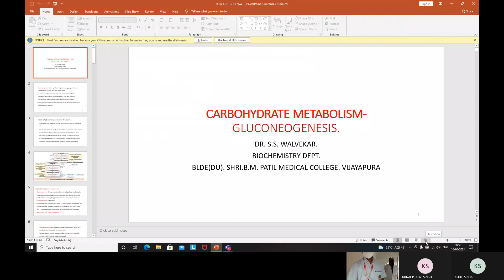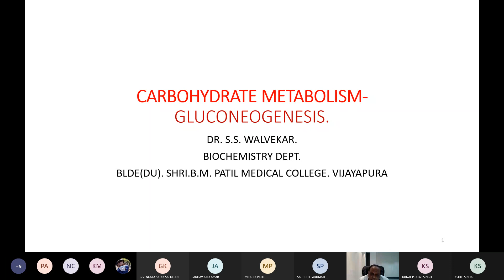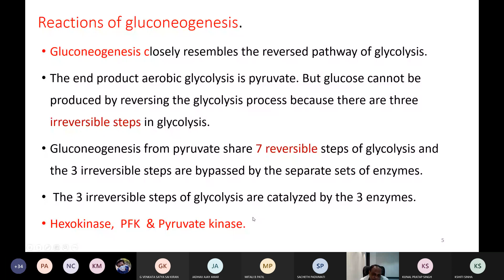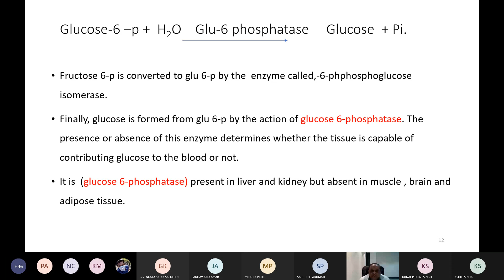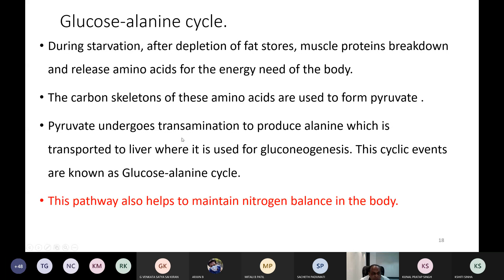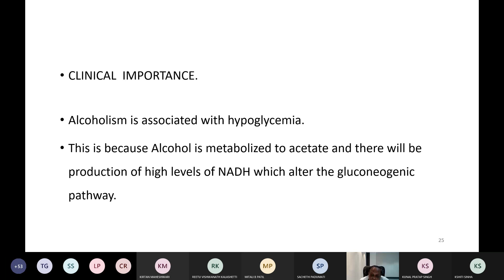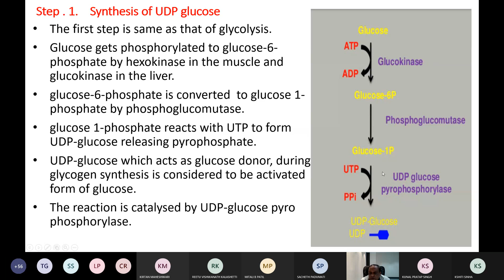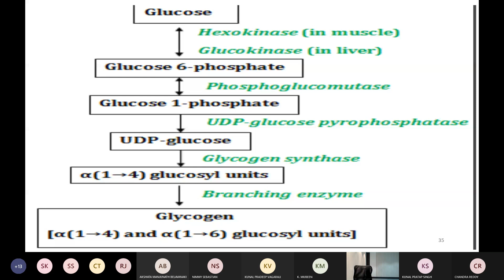Carbohydrate Metabolism - Gluconeogenesis 1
By Dr. S S  Walvekar
Dept Of Biochemistry